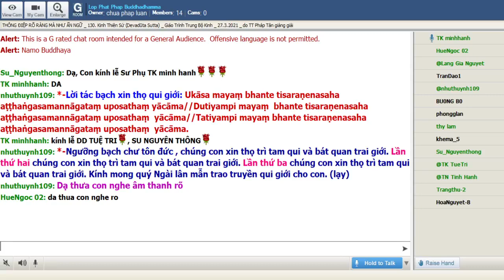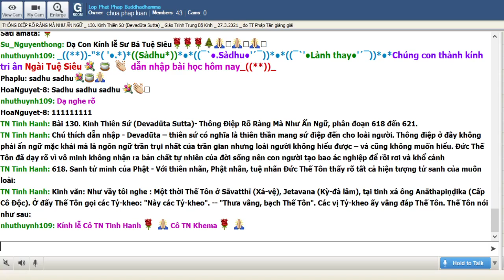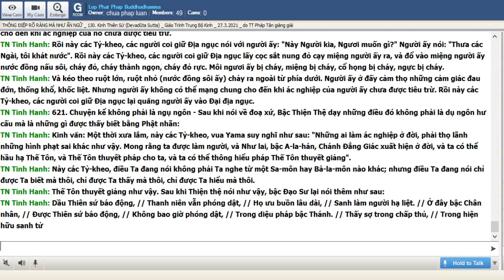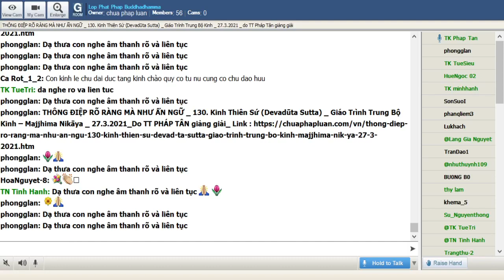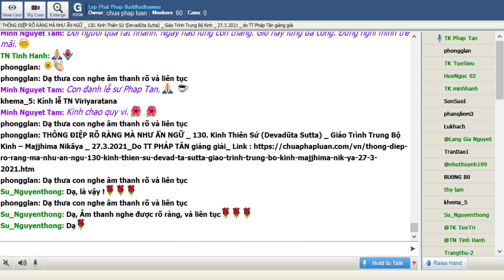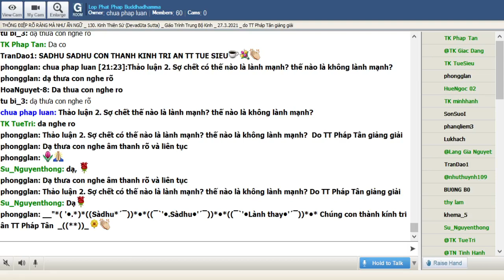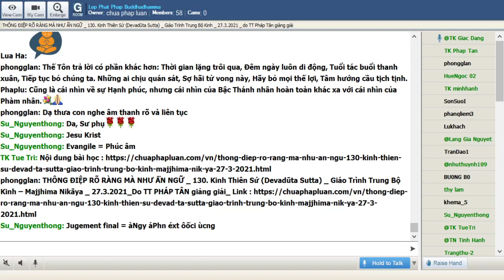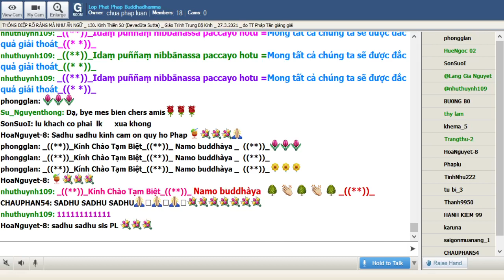27-03-2021. Giáo Trình Trung Bộ Kinh Majjhima Nikaya_Lop Phat Phap Buddhadhamma.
Lop Phat Phap Buddhadhamma Thứ Bảy Mar 27-2021.Giáo Trình Trung Bộ Kinh-  Majjhima Nikàya -Dịch giả: HT Thích Minh Châu. Phân đoạn & chú thích: Tỳ Kheo Giác Đẳng. Bài 130. Kinh Thiên Sứ (Devadūta Sutta)-Thông Điệp Rõ Ràng Mà Như Ẩn Ngữ, phân đoạn 618 đến 621, sẽ do TT Pháp Tân giảng giải.

@@@ 130. Kinh Thiên Sứ (Devadūta Sutta)- Thông Điệp Rõ Ràng Mà Như Ẩn Ngữ, phân đoạn 618 đến 621.

Devadūta – thiên sứ có nghĩa là thiên thần mang sứ điệp đến cho loài người. Thông điệp ở đây không phải ẩn ngữ mặc khải mà là ngôn ngữ trần trụi nhất của trần gian nhưng loài người không hiểu được – và cũng không muốn hiểu. Đức Thế Tôn đã dạy rõ vì vô minh không nhận ra bản chất tự nhiên của đời sống nên con người tạo bao ác nghiệp để rồi rơi và khổ cảnh

618. Sanh tử minh của Phật

Với thiên nhãn, Phật nhãn, tuệ nhãn Đức Thế Tôn thấy rõ tất cả hiện tượng tử sanh của muôn loài:

Kinh văn: Như vầy tôi nghe:

Một thời Thế Tôn ở Sāvatthī (Xá-vệ), Jetavana (Kỳ-đà lâm), tại tinh xá ông Anāthapiṇḍika (Cấp Cô Ðộc). Ở đấy Thế Tôn gọi các Tỷ-kheo: "Này các Tỷ-kheo". -- "Thưa vâng, bạch Thế Tôn". Các vị Tỷ-kheo ấy vâng đáp Thế Tôn. Thế Tôn nói như sau:

-- Ví như, này các Tỷ-kheo, có hai nhà có cửa; ở đây, một người có mắt đứng chính giữa có thể thấy những người đi vào nhà, đi ra khỏi nhà, đi qua, đi lại. Cũng vậy, này các Tỷ-kheo, Ta với thiên nhãn thanh tịnh, siêu nhân, thấy các chúng hữu tình chết đi sanh lại, hạ liệt, cao sang, đẹp trai, xấu hình, thiện thú, ác thú, tùy theo hạnh nghiệp của họ, (và Ta nghĩ): "Các bậc hữu tình này do thành tựu thân thiện hành, khẩu thiện hành, ý thiện hành, không công kích các bậc Thánh, có chánh kiến, thọ trì nghiệp phù hợp chánh kiến, các vị ấy sau khi thân hoại mạng chung được sanh vào thiện thú, Thiên giới, ở đời này. Hay các vị hữu tình này, do thành tựu thân thiện hành, khẩu thiện hành, ý thiện hành, không công kích các bậc Thánh, có chánh kiến, thọ trì nghiệp phù hợp với chánh kiến, các vị ấy sau khi thân hoại mạng chung, được sanh ra giữa loài Người. Còn các hữu tình, do thành tựu thân ác hành, khẩu ác hành, ý ác hành, công kích các bậc Thánh, có tà kiến, thọ trì nghiệp phù hợp với tà kiến, các vị ấy sau khi thân hoại mạng chung, bị sanh vào cõi ngạ quỹ (pettivisaya). Hay các hữu tình này, do thành tựu thân ác hành, khẩu ác hành, ý ác hành, công kích các bậc Thánh, có tà kiến, thọ trì nghiệp phù hợp tà kiến, các hữu tình sau khi thân hoại mạng chung, bị sanh vào các loại bàng sanh. Hay các hữu tình này, do thành tựu thân ác hành... Sau khi thân hoại mạng chung, bị sanh vào cõi dữ, ác thú, đọa xứ, Ðịa ngục".

619. Câu chuyện giữa Diêm vương và chúng sanh trong địa ngục

Chúng sanh không phải không được cảnh báo về hiểm hoạ của đời sống ác hạnh:

Kinh văn: Này các Tỷ-kheo, các người coi giữ Ðịa ngục, sau khi bắt giữ người ấy với nhiều cánh tay, dẫn người ấy đến trước vua Yama (và thưa):

"-- Tâu Ðại vương, người này không có từ tâm, không xứng là Sa-môn, không xứng là Bà-la-môn, không kính trọng các vị lớn tuổi trong gia đình. Ðại vương hãy trừng phạt nó !

Này các Tỷ-kheo, vua Yama, chất vấn người ấy, cật vấn, thẩm vấn người ấy về Thiên sứ thứ nhất: "Này người kia, Ngươi có thấy Thiên sứ thứ nhất đã hiện ra giữa loài Người không?"

Người ấy nói: "Thưa Ngài, không thấy". Rồi này các Tỷ-kheo, vua Yama nói với người ấy: "Này Người kia, Ngươi có thấy giữa loài Người có đứa con nít nhỏ, yếu ớt, nằm ngửa, nằm rơi vào giữa phân và nước tiểu của nó hay không?" Người ấy đáp: "Thưa Ngài, có thấy". Rồi này các Tỷ-kheo, vua Yama nói với người ấy: "Này người kia, tuy Ngươi là người có ý thức và lớn tuổi, nhưng Ngươi không có nghĩ: "Ta bị sanh chi phối, ta không thoát khỏi sanh; ta hãy làm điều thiện về thân, khẩu và ý" Người ấy đáp: "Thưa Ngài, tôi không có thể làm, vì tôi phóng dật". Rồi này các Tỷ-kheo, vua Yama nói với người ấy: "Này người kia, nếu vì phóng dật nên Ngươi không làm điều thiện về thân, khẩu, ý; chắc chắn chúng sẽ làm cho Ngươi, này Người kia, tùy theo sự phóng dật ấy của Ngươi. Vì rằng đây là một ác nghiệp của Ngươi, không phải do mẹ làm, không phải do cha làm, không phải do anh làm, không phải do chị làm, không phải do bạn và thân hữu làm, không phải do bà con huyết thống làm, không phải do Sa-môn, Bà- la-môn làm, không phải do chư Thiên làm. Ác nghiệp ấy chính do Ngươi làm, chính Người phải cảm thọ quả báo việc làm ấy".

Này các Tỷ-kheo, sau khi chất vấn, cật vấn và thẩm vấn người kia về Thiên sứ thứ nhất, vua Yama mới chất vấn, cật vấn, thẩm vấn về Thiên sứ thứ hai: "Này người kia, Ngươi có thấy giữa loài Người, Thiên sứ thứ hai hiện ra không?"